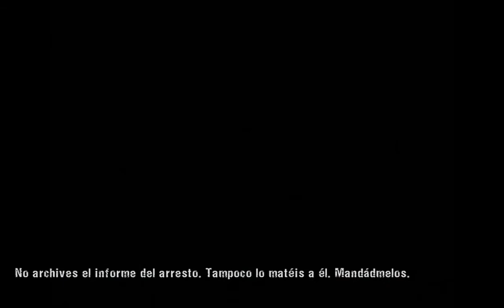A Brutalizar Policías Corruptos - Manhunt - MarioCuddles777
Esta vez, estamos con los capítulos 15 y 16 del Manhunt. Aquí viene mi especialidad que hacía en la saga GTA.

Es decir: Destrozar a balazos a los policías.

También a los SWAT, porque todo se pone mejor.

Lo mejor de todo es que estoy haciendo algo bueno, que es salvar a la periodista Robyn.

A penas vea a Starkweather, le diré: Gracias por ayudarme a ser el héroe.